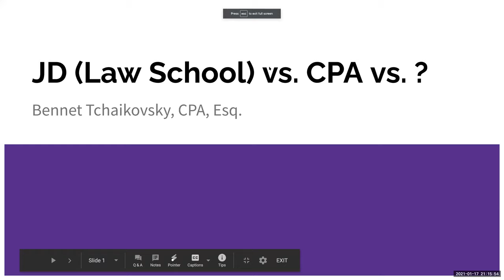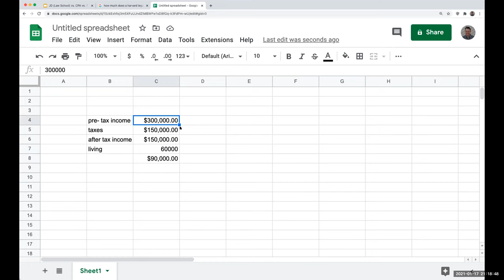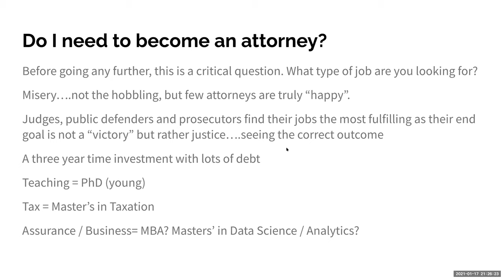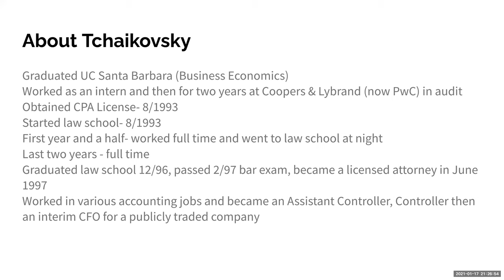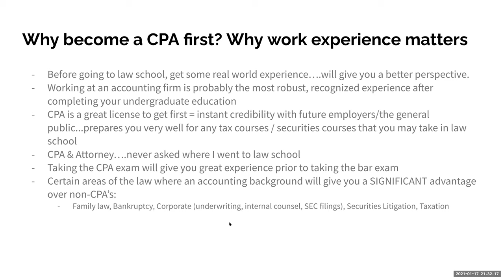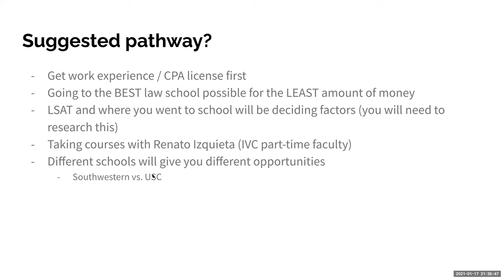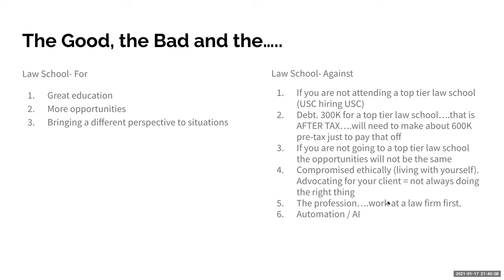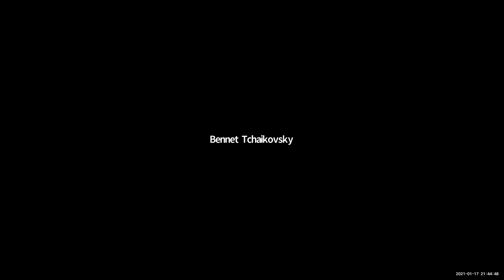Law School vs. CPA vs...?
Video that explores the advantages and disadvantages of going to law school and the importance of work experience prior to starting law school.